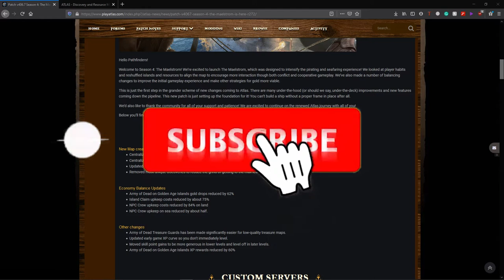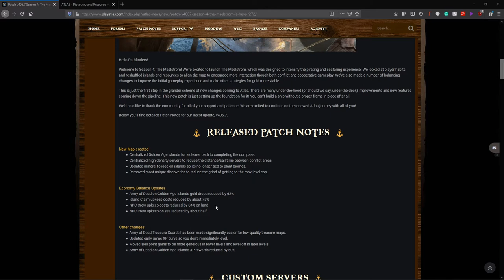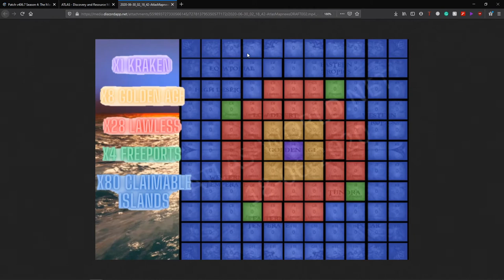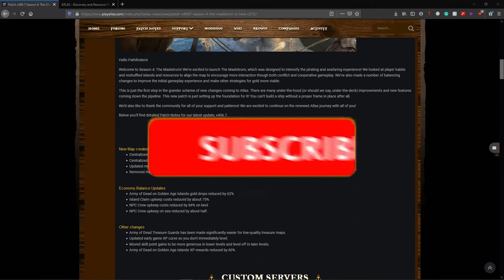ATLAS SEASON 4: What is new?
ATLAS SEASON 4 has released.

Welcome to Atlas season 4, we are taking a quick look at the patch notes before the grind begins anew. Join me next week as we start a brand new journey through the MEALSTORM!

ShotgunJC's Social Links to Follow!